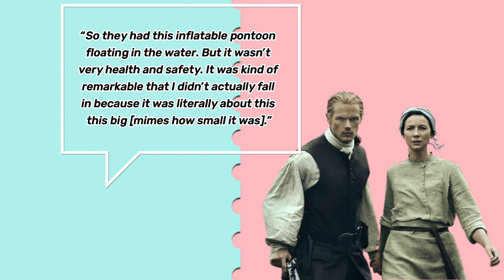Caitriona Balfe Admits Feelings With Her Kisses With Sam Heughan